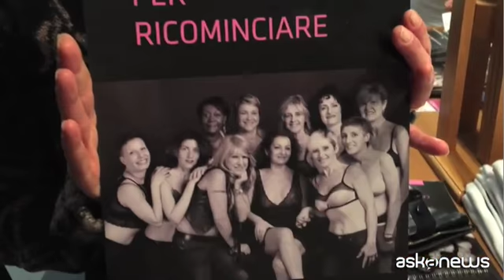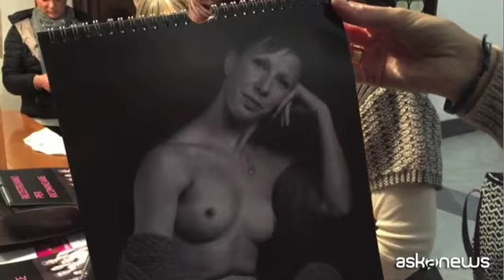12 donne a nudo in un calendario: ricostruire il seno si può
Roma, (askanews) - "Cosa mi è rimasto? Tanta voglia di vivere. Sono felicissima", dice Agnese.
"Io sono come rinata. Io sono una nuova Antonella, questa per me è una seconda vita, ricostruire per ricominciare, io ho ricominciato", aggiunge Antonella. "Perché non ci provi anche tu Sonia, invece di andare dallo psicologo, vai a partecipare", spiega Sonia.
Federica (aprile), Agnese (febbraio), Antonella (settembre) e Sonia (luglio) sono alcune tra le 12 guerriere coraggiose che si sono messe a nudo nel calendario "Ricostruiamo per ricominciare", con l'obiettivo di mostrare che la ricostruzione mammaria funziona.
Un'iniziativa ben riuscita e fortemente voluta dall'Unità di chirurgia ricostruttiva dell'Ospedale San Giovanni di Roma con l'associazione Domina onlus, donne operate alla mammella, presentata nella Sala Folchi e diretta in particolare ad altre donne, con un messaggio chiaro:
"Per fare un calendario per dire: quelle che arriveranno, altre ragazze, donne, mamme, che si devono operare, che si può fare, si può vincere", ha sottolineato.
"Il fatto di rivedersi bene allo specchio è stato di grande aiuto per affrontare, quello che comunque è un cammino lungo della guarigione", ha detto Federica.
"Abbiamo condiviso quest'evento e questa iniziativa, soprattutto anche destinata alla raccolta di fondi per l'associazione, per la ricerca", ha ricordato Antonella.
Le foto sono di Francesco Domizi, il risultato indiscutibilmente un successo. L'appello è sempre uno:
"Io mi considero salvata dalla prevenzione, perché io me ne sono accorta facendo l'annuale mammografia, non avevo nessun sentore. L'appello a tutte le donne è di controllarsi con la massima precisione", ha consigliato Federica.
Andrea Loreti, direttore dell'Unità di chirurgia plastica del San Giovanni:
"La ricostruzione mammaria è una tecnica in evoluzione, abbiamo raggiunto veramente in questo momento dei risultati ottimali, fermo restando che la variabilità del risultato dipende anche dalla tipologia di seno, dalla tipologia di chirurgia demolitiva-oncologica, e da tanti fattori - ha spiegato - Un tempo il cancro alla mammella veniva curato solo con la parte demolitiva e la ricostruttiva era un optional. Adesso no, è impossibile che nel Lazio una donna non abbia accesso, in simultanea con l'intervento demolitivo, all'intervento ricostruttivo".